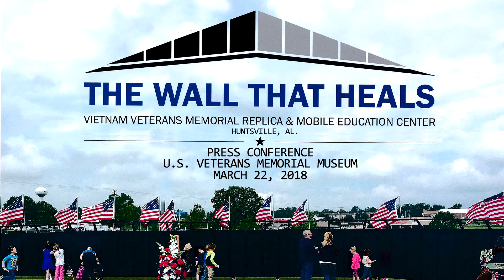TWTH-HSV Press Conference "Introduction"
On March 22, 2018, a press conference was held announcing arrival of"The Wall That Heals" traveling Vietnam Veterans Memorial Replica & Mobil Education Center at the U. S. Veterans Memorial Museum in Huntsvillek AL - November 1-4 2018.

 David Carney, Director of Communications for "The Wall That Heals-HSV" spoke with local media regarding this major event.sponsored by Intuitive Research & Technology and hosted by Vietnam Veterans of America Chapter 1067- Huntsville, AL